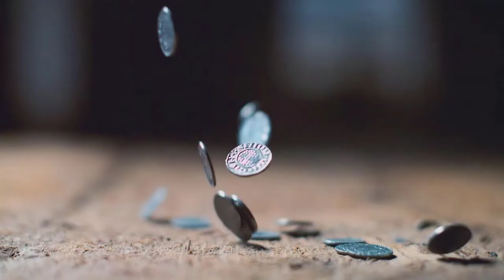AGE OF EMPIRES 4 Single Player Campaign Siege Of Dover 1216 Part 8